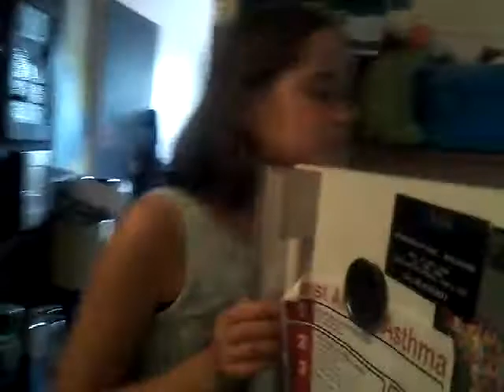Sister vs brother nerf war